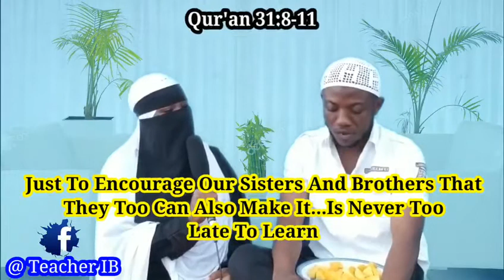ISLAM IS SOO BEAUTIFUL WHEN YOU UNDERSTAND IT..YOU CAN'T BELIEVE WHAT THIS WOMAN DID TO....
May Allah bless all young ones who want to get  MARRIED